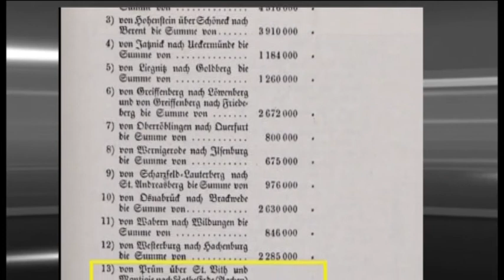ZVS Geschichtsmuseum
Das ZVS Geschichtsmuseum stellt in kurzen Videobeiträgen die Aktivitäten des Museum vor. Ein Beitrag von Walter Langer